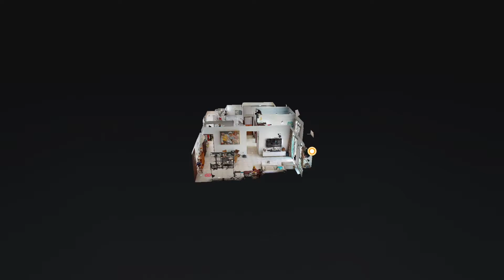Home Tour Video - Hume Park II - 3 Bedrooms 3 Bathrooms- 1,238 sqft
Our Home Tour Video is Virtual Tour on Autopilot.

Our video editor creates Home Tour Video from 3D Virtual Tour by navigating the property from buyers' points of view in a highly dynamic and entertaining way.

About LandScan

LandScan is a Real Estate Media Solution for Real Estate Agents in Singapore.

One Visit. Complete Solution.
📹 3D Virtual Tour
📸 Professional Photo
🎥 Home Tour Video
📐 Schematic Floor Plan
💻 Real Estate Landing Page

to learn more of our products, services, and pricing.